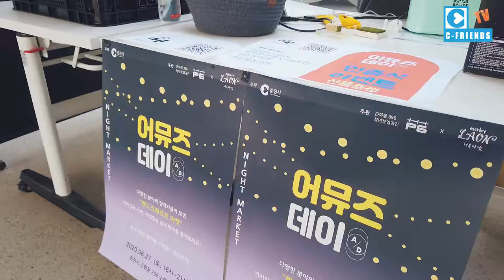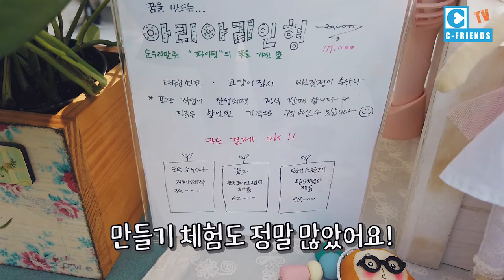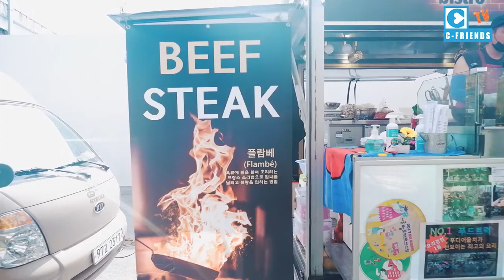‹EP.41›여기 어때?(어뮤즈데이)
먹거리,볼거리 다 있다~
춘천 도심 속의 유럽풍 플리마켓
남,녀 노소 여기 오면 매달 올 수 밖에 없을 듯!!